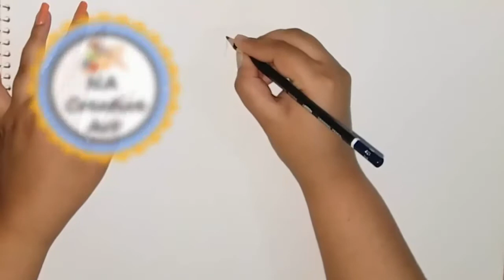How to Draw a Parrot | Parrot Drawing | Parrot Coloring | Parrot Sketching | Cute Parrot Drawing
Regards NA Creative Art